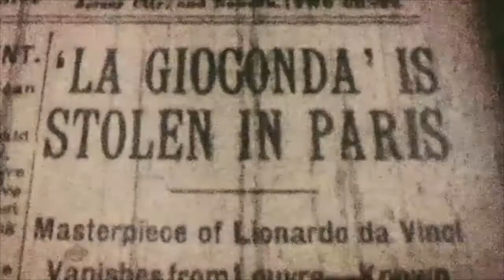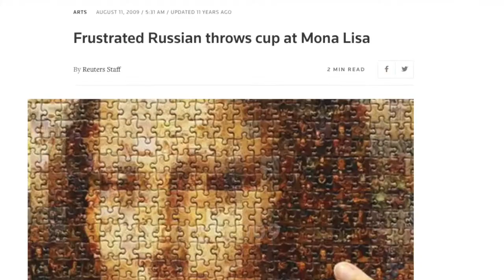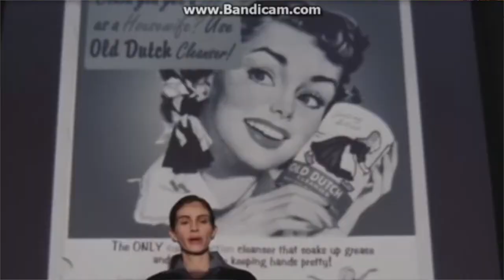The Mona Lisa: Why is it Famous?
The Mona Lisa is the most famous painting in the world. Do you know why? Watch this video to find out the history behind the most famous face of the art world: The Mona Lisa.